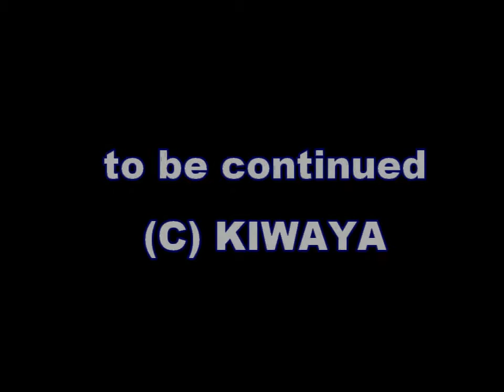りかちゃんねるVol.3 part2 Vintage & Modern Vintage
KIWAYAがリリースしたヴィンテージウクレレを現代によみがえらｒせたルナモダン・ヴィンテージウクレレにハピホピとゲストの森拓治氏が迫ります。